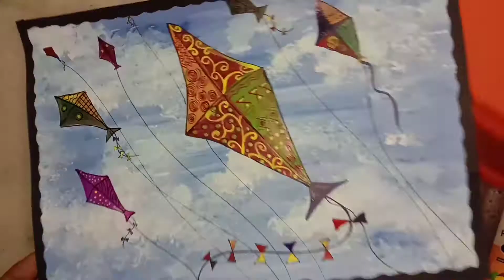Kite painting / Painting kite for children / Painting on Makar sankranti for children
Materials used : Thick white sheet ,  poster colours, acrylic paint, brush, permanent marker etc.